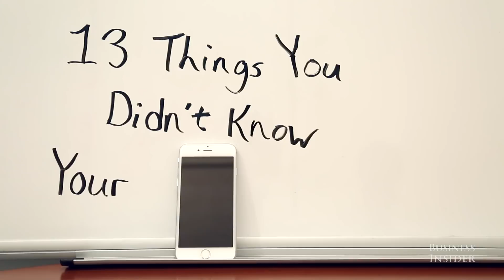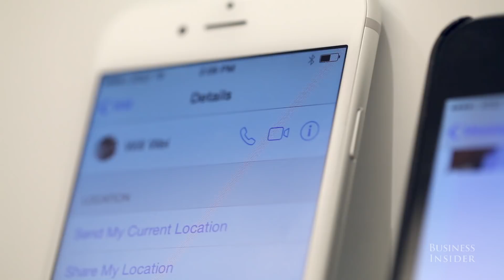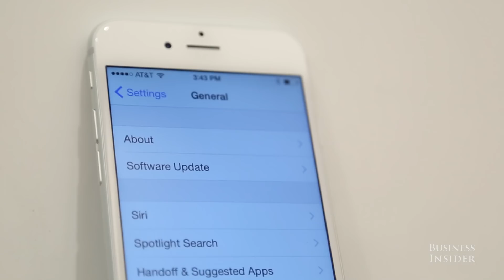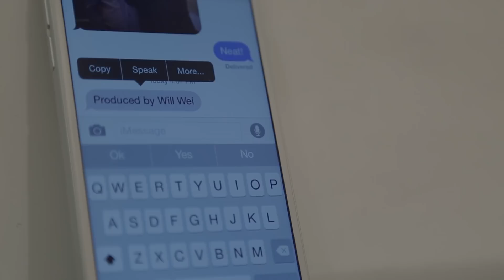13 Hidden iPhone 6 Tricks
Apple's iPhone 6 is selling like crazy and for good reason – we think it's the best smartphone you can buy right now. Take a look at some of the cool features hidden in the iPhone 6.